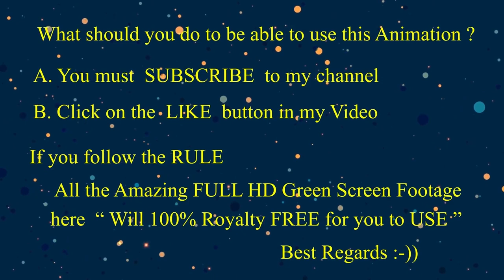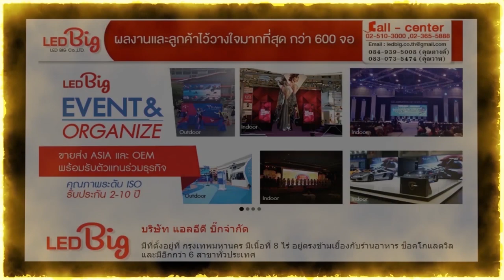Royalty 100% Free GREEN SCREEN FOOTAGE " The Terrible Mass Destruction Weapons" of the World EP-01